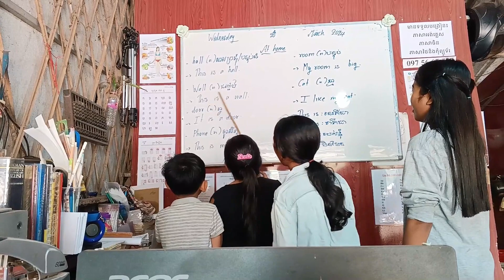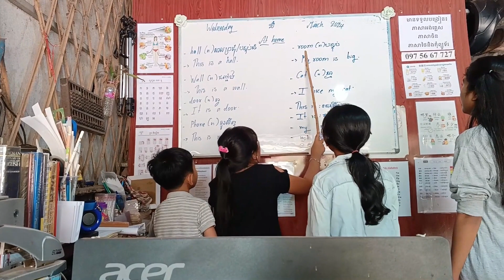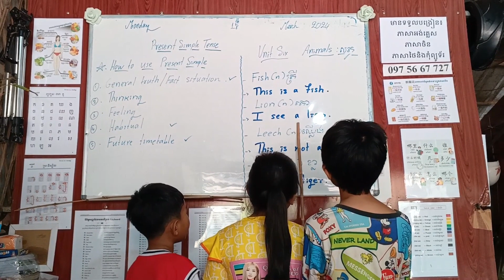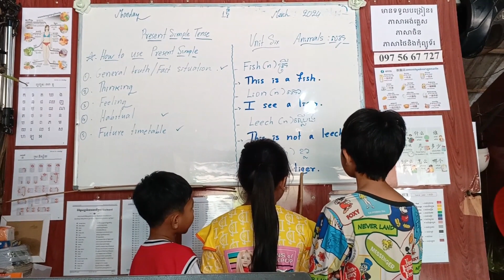ថ្នាក់ភាសាអង់គ្លេសកម្រិតដំបូង:English Class:​ Little students are spelling their lessons/Tc:Koem Suo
សូមថ្លែងអំណរគុណដល់ប្រិយមិត្តទាំងអស់គ្នាដែលតែងតែគាំទ្រឆាណែលរបស់នាងខ្ញុំ!
នាងខ្ញុំគឺជាគ្រូបង្រៀនភាសាបរទេសម្នាក់ ដែលមានបទពិសោធន៍ដល់ទៅ១៤ឆ្នាំទៅហើយ
ហេតុដូច្នេះ ក្រៅពីផលិតវិដេអូនិទានរឿង នាងខ្ញុំក៏ចង់ចែករំលែកវីដេអូដែលនាងខ្ញុំបានបង្រៀនភាសាបរទេសជូនប្រិយមិត្តទាំងអស់គ្នាដែលមានបំណងចង់រៀនភាសាបរទេសបន្ថែម។
ប្រិយមិត្តអាចទំនាក់ទំនងមកកាន់នាងខ្ញុំតាមរយៈ
1. Facebook: Koem Suo Heu
2. Telegram: 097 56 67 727
3. Phone numbers: 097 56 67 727/ 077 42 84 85
លោកអ្នកអាចឧបត្ថមមកកាន់ឆាណែលរបស់នាងខ្ញុំ តាមរយៈ
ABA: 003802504